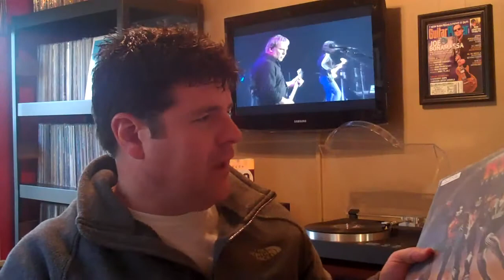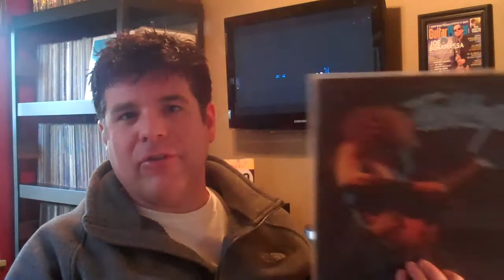Weavie Ray's response to MrFartboy79's "A Record That Changed My Life"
My response to Mr. Fart Boy 79's (Tony) "A Record That Changed Your Life". Thanks for the question!